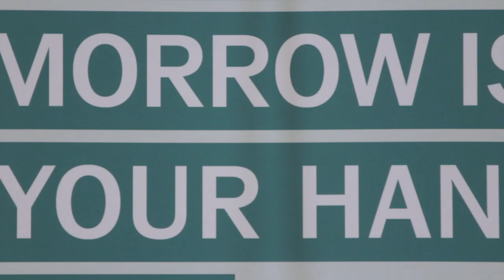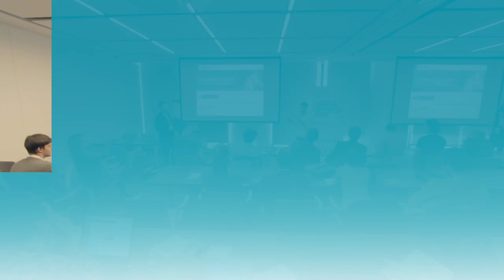CyberSecurity for the Next Generation: Russia & CIS Round 2014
For many years, Kaspersky Lab has organized the Kaspersky Academy education project. A big part of that focuses on the annual student conference CyberSecurity for the Next Generation devoted to IT security issues. Its participants are students from technical universities and colleges in many countries if the world, as well as young specialists who are professionally active in various branches of the IT industry.
The conference traditionally takes place in five stages: four regional rounds and the global final. This year the Russia / CIS round was staged in Moscow, right in Kaspersky Lab's HQ. That was the venue where college students and future IT security experts from Russia, Ukraine and Armenia made their presentations.